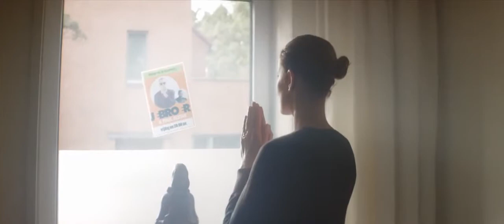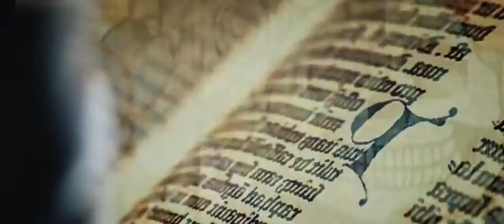Jebroer, Dj Paul Elstak & Dr Phunk - Engeltje (videoclip)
'Engeltje' is de opvolger van de hit 'Kind Van De Duivel', die afgelopen maanden niet te missen was in het nieuws! In deze videoclip laat Jebroer zijn kant van het verhaal zien met daarin vooral de boodschap: Geloof in jezelf.

A Beyond Awakening Collective film

Written & directed by Robin Zom

Moeder - Esmee ten Have
Gabberkind #1 – Meeuwis Magrutsch
Gabberkind #2 – Ludwig Magrutsch

Producer - Stefan Zom
Production assistant - Dwayne Vrancken
First AD - Pim van Gorp
Director of Photography - Stef Kwinten
AC / Focuspuller - Max Franken
2nd AC - Joey van Bree
Gaffer - Ken Sody
Best boy - Mart Visscher
Best boy grip - Willem van der Zanden
Editor - Mitch van Hirsel
Colorgrader - Frans Suijs
Styling - Iris Janssen
Make-up - Emma Notenboom

Met dank aan alle figuratie, de gabbers, de gabber kids, de ouders en Kristel Elstak.

Copyright: 2017 ROQ 'N Rolla Music, under exclusive license to Cloud 9 Music B.V.